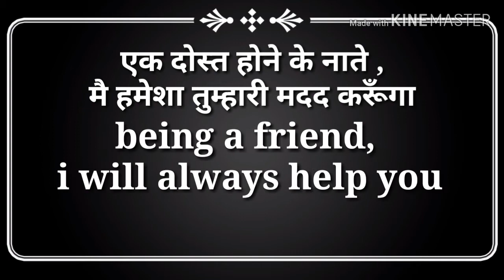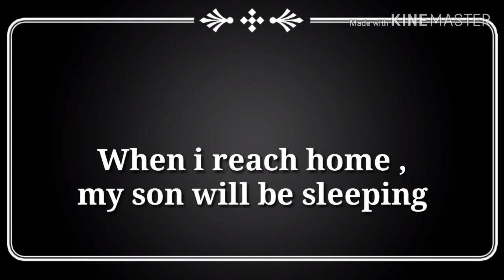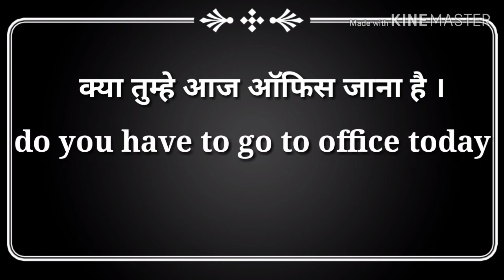अंग्रेजी कैसे सीखें ? | How to learn hindi ? | How to learn english ? | Daily life use english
अंग्रेजी कैसे सीखें ? ,How to learn hindi ? ,How to learn english ? ,Daily life use english, english for children